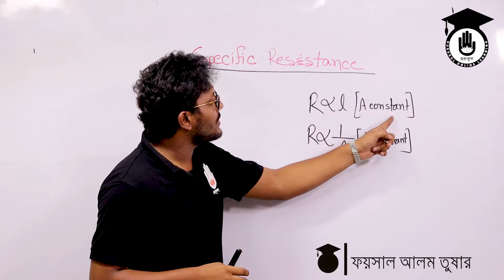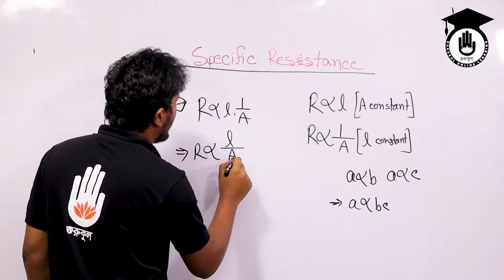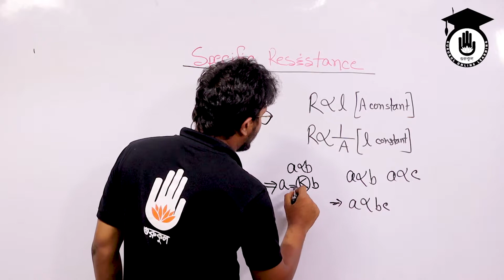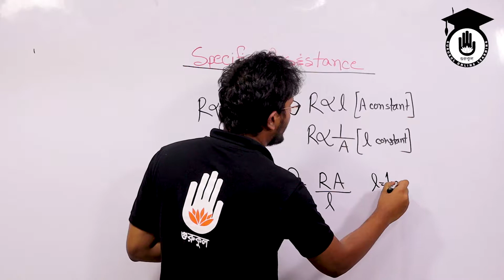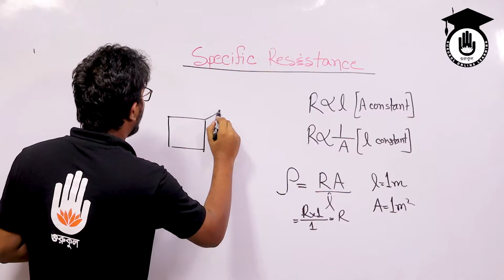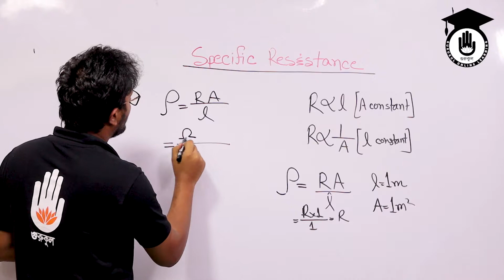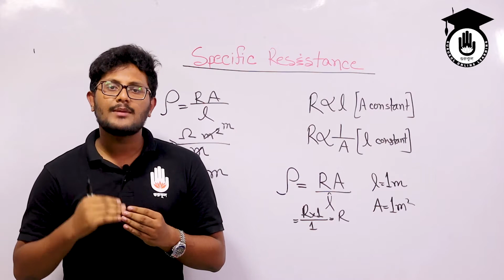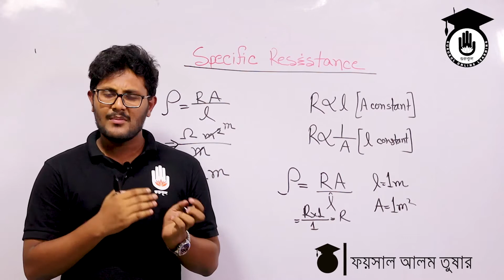Polytechnic Basic Electricity- আপেক্ষিক রোধ [Relative resistance] Electrical & Gurukul [GOLN]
আপেক্ষিক রোধ [Relative resistance] আজকের আলোচনা বিষয় | আপেক্ষিক রোধ [Relative resistance] ক্লাসটি পলিটেকনিক বেসিক ইলেক্ট্রিসিটি ৬৬৭১১ [Polytechnic Basic Electricity, 66711] কোর্সের অংশ | আপেক্ষিক রোধ সম্পর্কে আলোচনা করা হয়েছে এই ভিডিওটিতে। এই ক্লাসটি বাংলাদেশ কারিগরি শিক্ষা বোর্ড [ Bangladesh Technical Educaiton Board, BTEB ] এর পলিটেকনিক [ Polytechnic ] ডিসিপ্লিন এর ডিপ্লোমা ইন ইলেক্ট্রিক্যাল [Diploma in Electrical ] , ডিপ্লোমা ইন ইলেক্ট্রিসিটি [ Diploma in Electronics ] সহ বেশ কিছু টেকনোলোজির অংশ।

ওহমের সূত্র [ Ohm's law ] ক্লাসটি নিয়েছেন ফয়সাল আলম তুষার [Faisal Alam Tushar ]।